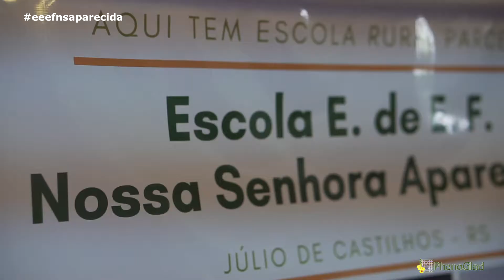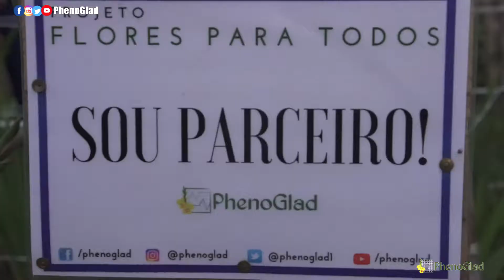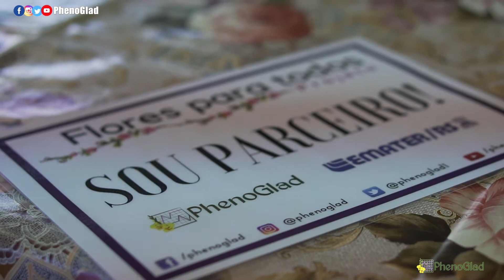2 anos do Projeto Flores para Todos na EEEF Nossa Senhora Aparecida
🌷🌺 A escola pioneira em acolher o Projeto Flores para Todos celebra 2 anos de parceria e resultados. Além de produção de gladíolos para harmonizar festas da Região de Júlio de Castilhos, a Escola Nossa Senhora Aparecida , da localidade de São João dos Mellos/ RS, também chama a atenção pela ousadia em integrar o aplicativo PhenoGlad Mobile ao dia a dia das famílias do campo.